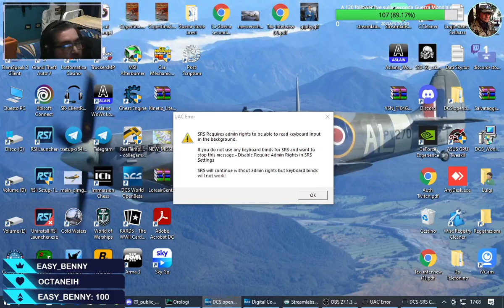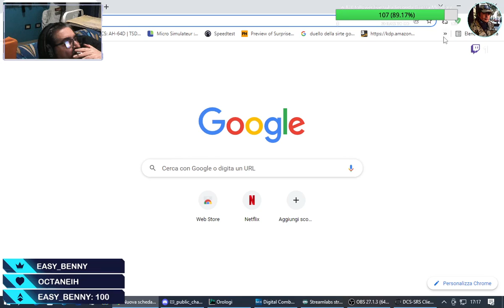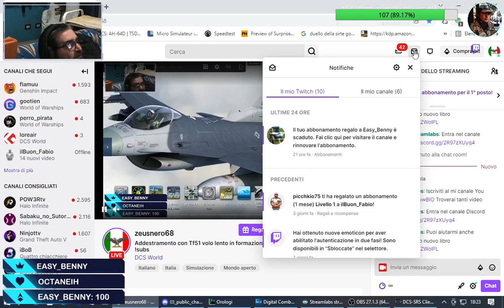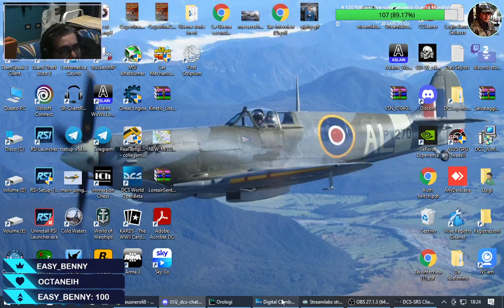Addestramento con Tf51 volo lento in formazione . !prime !subs